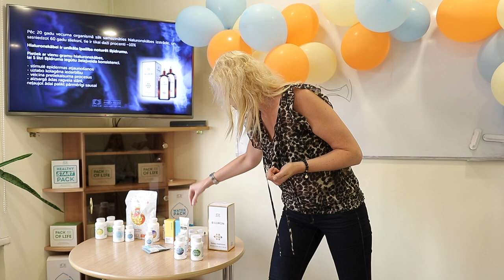Coral Club atsauksmes: Muguras sāpes (Agnese Wege)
Pievienoties Agneses grupai un iegādāties Coral Club produktus ar 20% atlaidi var reģistrējoties bezmaksas: